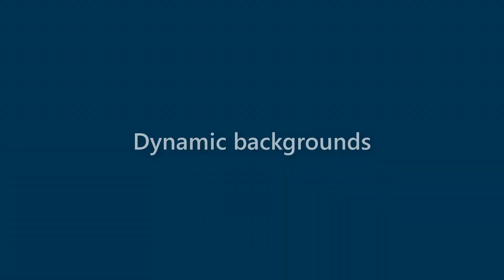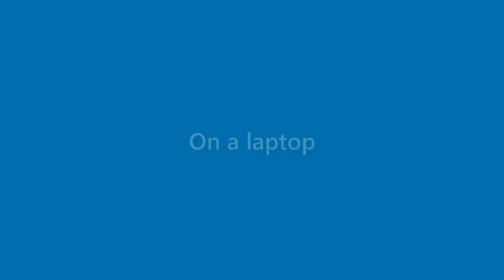Ryleigh Rivas - appearance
Name Look - Ryleigh Rivas - appearance. In this video we present "Ryleigh Rivas" name look and feel in various scenarios.
This video will cover:
How does "Ryleigh Rivas" look as a personal letterhead?
How does "Ryleigh Rivas" look on a business card?
How does "Ryleigh Rivas" look on a computer/laptop screen?
How does "Ryleigh Rivas" look with different background colors?
How does "Ryleigh Rivas" look with various fonts?